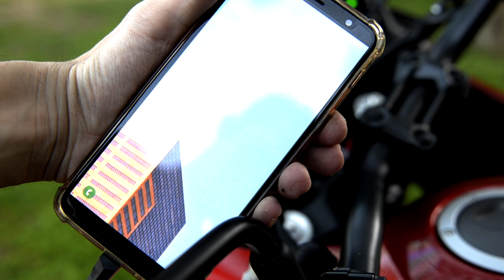Instalando USB no PÓS-CHAVE DE FÁBRICA da CB 500x sem fio cortado e SEM PERDER A GARANTIA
A CB 500x tem algumas saídas 12v pós chave de fábrica e uma delas é destinada justamente à instalação de uma tomada USB. Nesse video eu vou te mostrar como fazer uso dela corretamente!

LINKS!

Paz!

TUTORIAL

     Acho que maioria já sabe do pós-chave de baixo do banco. Mas nem todo mundo sabe que tipo de conector é esse, nem que existem 3 dele na CB500x 2020.

     Um deles fica justamente de baixo da carenagem frontal esquerda, exatamente pra ser usado na instalação de uma uma tomada USB ou 12 V . Sem gambiarra, sem cortar fio e sem perder a garantia!

     Esse conector é um plug automotivo do tipo SUMITOMO HM-090, e o link pra ele ta aqui na descrição!

     A maior é o conector “macho” e a metade menor, que vai dentro dele, é o conector “fêmea”. Parece confuso, mas é que aqui, “macho” e “fêmea” na verdade se referem aos terminais que vão dentro do conector. So o que a gente precisa fazer, é crimpar os terminais certos nos fios e encaixar eles no conector!

     Eu comprei esse pacote de 10 plugs completos com terminais e vedação no Aliexpress e é o que eu vou usar pra fazer a instalação dessa tomada usb com voltímetro embutido, também do Aliexpress.

     Na saída da carenagem frontal, o lado que já vem pronto na moto é o conector “macho”, então nós vamos crimpar os terminais “fêmea” nos fios de alimentação da tomada, encaixar no conector, e ao final é só plugar na moto, observando a polaridade, claro! verde para o terra e roxo para o positivo.

     A parte realmente trabalhosa é tirar a carenagem frontal... Um conselho, poupe sua sanidade e seu tempo e leve a moto na Honda pra eles retirarem a carenagem, principalmente se vc estiver com um protetor de carenagem e não quiser arriscar arranhar nada.

     Com a chave allen do kit de ferramentas você vai retirar o parafuso prata da carenagem lateral, esse parafuso superior, esses dois para fusos do radiador e esse clipezinho de plástico aqui em baixo empurrando o miolo dele para cima para destravar. Cuidado para não perder nem quebrar pois ele custa mais de 30 reais na concessionária kkkkk

     Vá desencaixando as bordas da a carenagem com cuidado até que ela se solte. Com ela movida para cima da pra ter uma visão dos dois quadradinhos de velcro e dos vários encaixes dos pinos que seguram ela no lugar. Ah! E cuidado para não perder a borrachinha que fica encaixada nessa aba, as vezes ela pode acabar se soltando.

     Com a carenagem já fora do caminho, tire a tampa de borracha que fica no buraco onde vai ser instalada a tomada. Ela vai ser inserida através do buraco e rosqueada por baixo com esse anel que veio nela. O modelo que eu comprei ela meio milímetro mais largo que o buraco de fábrica da moto, mas uma lixadinha nas bordas dele resolveu.

     Agora é so pegar o plug que estava escondido aqui, retirar a metade vazia do conector que veio nele e plugar a tomada USB. E tá tudo pronto! Dê uma ligada rápida pra garantir que está tudo em ordem e va se divertir montando a carenagem novamente!

     Lembrando que todas as 3 saídas são ligadas no mesmo fusível de 10 AMPs, marcado como “OP” na caixa de fusíveis, então cuidado para não exceder o limite se for instalar mais acessórios. E se por um acaso você tiver invertido a polaridade dos fios esse fusível vai queimar, então sempre confira as cores antes de instalar ou, se possível, teste com um multímetro.

Boa pilotagem e até depois!